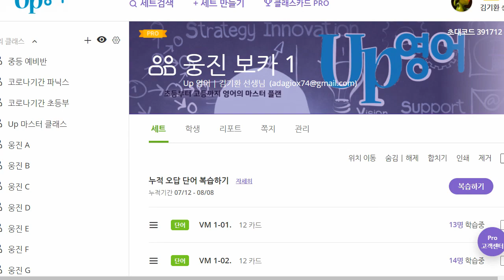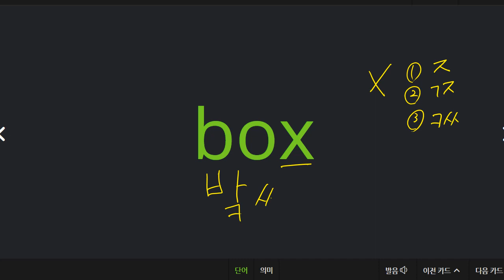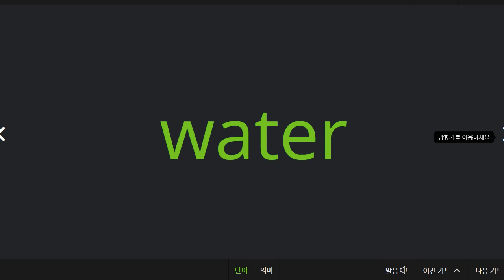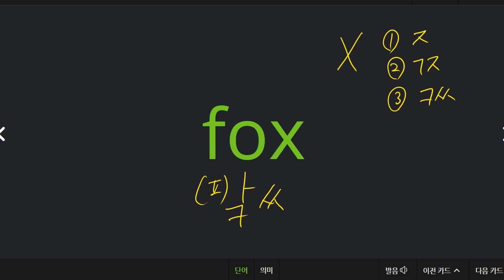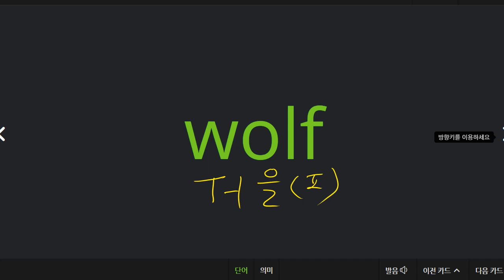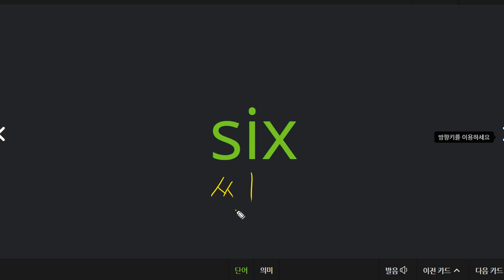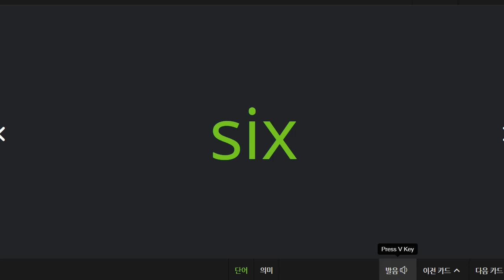신혜원 2021 08 11 보카 성취도 100